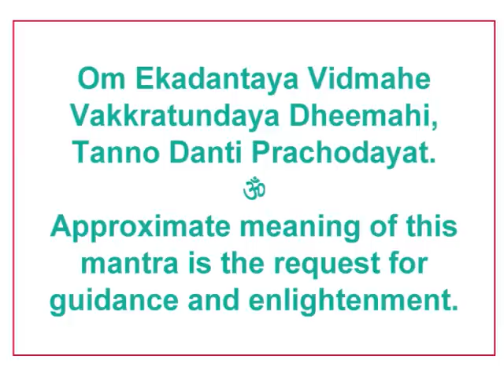Ganesh Gayatri (Three Times)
Ganesh manras are often used for success in practical matters.
The mantra: Om Ekadantaya Vidmahe Vakkratundaya Dheemahi, Tanno Danti Prachodayat.
Approximate meaning of this mantra is the request for guidance and enlightenment.